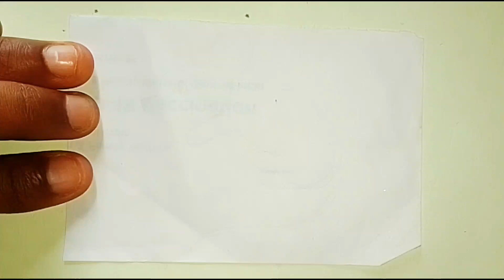Draw a rat with number | rat drawing easy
is video main apko 6 number se rat ki drawing banakar dikhayi hai.

1)rat drawing
2)draw a rat
3)draw a rat easy
4)number drawing
5)draw a rat easily
6)easy rat drawing
7)very easy rat drawing
8)rat drawing easy
9)rat drawing simple
10)rat drawing pictur
11)rat drawing video
12)easy cute rat drawing
13)number drawing video
14)how to draw rat drawing
15)draw a rat with numbers
16)rat drawing from 6 number
17)rat face drawing easy
18)rat drawing tutorial
19)rat drawing easy method
20)rat drawing easy step by step